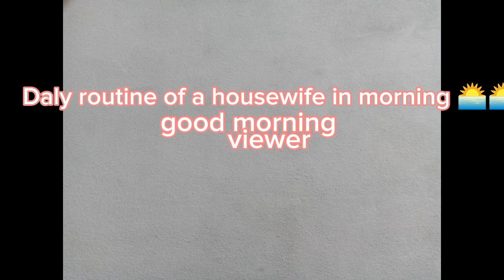Happy Fatima ghr gharasti ;-vlog 4 ;-Responsibilities of a housewife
Happy ghr gharasti
 Zindagi Gulzar hai ,Your Queries;-
Morning routine
productive morning routine
daily routine
6 am morning routine
daily routine for smart housewives
Morning routine with kids
Pakistani mom morning routineschool morning routine
mommy morning routinemorning routine of a mom
morning to night routine
mom morning to lunch routin
Duniya ki har maa ki daily routine